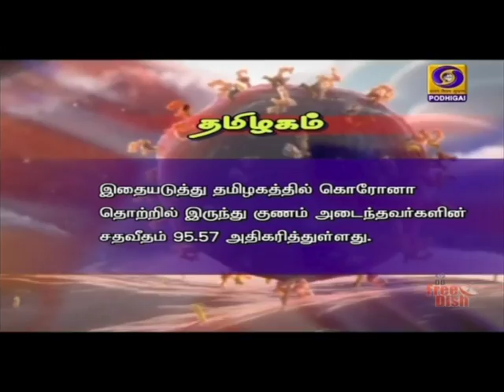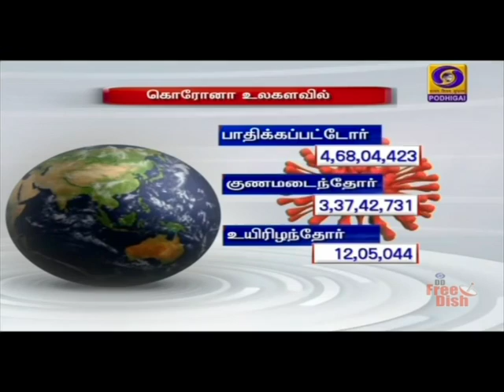ஒரு கோடியை எட்டியது கொரானா பரிசோதனைPodhigaiTamilNews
தமிழகத்தில் ஒரு கோடியை தாண்டியது, கொரோனா பரிசோதனை: நாடு முழுவதும் தொற்றிலிருந்து    மீண்டோர் எண்ணிக்‍கை 91 புள்ளி ஐந்து  நான்கு சதவீதமாக உயர்வு.